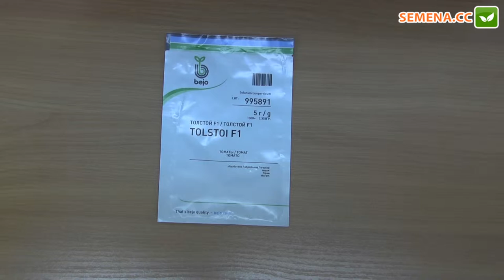Толстой F1 томат (Bejo) Антифейк